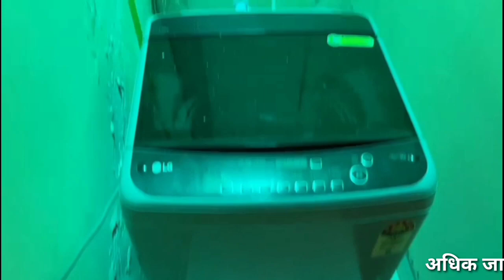41 हज़ार देकर jad se makan लेना चाहते हैं और Duplex story 3bhk property independent House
(Near lal kaun,NH91)

5 minute from Lal kaun
12minute from noida 62
10 minute from ghaziabad railway station
प्लॉट 50/60/80/100/120/150 वर्ग गज में उपलब्ध है.

*Pakki Registry and mutation,
loan available

हम लेकर आये हैं Ghaziabad ke pass aabadi plot
 *💵लोन सुविधा उपलब्ध💵*

प्रधान मंत्री आवास योजना के तहत पाएं अपना घर। स्कीम के अंतर्गत अपने होम लोन पर ₹ 2,67,280 की बचत पा सकता है।

 *सुविधा*
🔹25 फीट चौड़ी रोड.
🔹Sewerage,लाइट,गेट बंद कॉलोनी.
🔹मंदिर, क्रिकेट स्टेडियम और ग्रीन एरिया
🔹स्कूल, अस्पताल, बैंक, एटीएम, पेट्रोल पम्प
🔹वाटर कनेक्शन, मुख्य सड़क से कनेक्ट,

 *सोसाईटी के पास व्यापार के अवसर*:
1⃣  स्कूल कॉलेज
2⃣  मॉल
3⃣  इंडस्ट्री हब
4⃣  IT इंडस्ट्री
5⃣  प्रस्तावित मेट्रो स्टेशन 5 minute ki duri par
🚟  Running मेट्रो स्टेशन 10 minute ki duri par